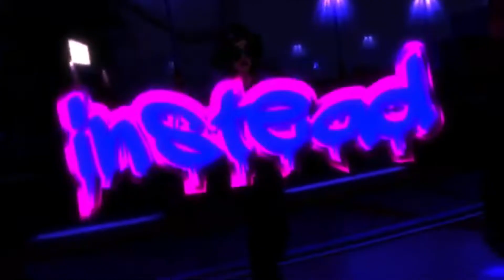[LS] RIGHT HERE - FULL SSO MEP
Welcome to our 19th mep, Right Here!
This mep had a city and graffiti theme.
Hosted by: Naomi Wintercake

0:00丨Intro: Emeus
0:13丨1: Emeus
0:23丨2: Firefly.
0:32丨3: Mia Nightstar
0:42丨4: Dalka Undertalon
0:51丨5: Goldbird
1:01丨6: Naomi Wintercake
1:13丨7: xAve
1:24丨8: Liqhtstep
1:34丨9: Kailey Turtleborn
1:43丨10: Ohwauw
1:53丨11: Mepstars
2:03丨12: Dazzlinq
2:13丨13: Yvo.official
2:21丨14: Yep.aep
2:31丨15: Laniaep
2:40丨16: Heartlczs
2:48丨17: Shariaep
2:58丨18: Benedicta Diamondstream
3:09丨19: Sso.clubs.x
3:18丨20: Ruth Highhaven
3:30丨21: Blackbird
3:39丨Outro: Naomi Wintercake
In thumbnail: Emeus
Thumbnail by: Naomi Wintercake

Limited Studios 🍒